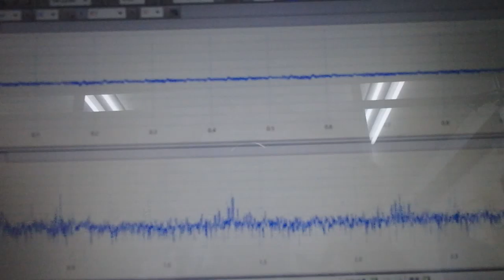超音波出力の最適化技術 ultrasonic-labo